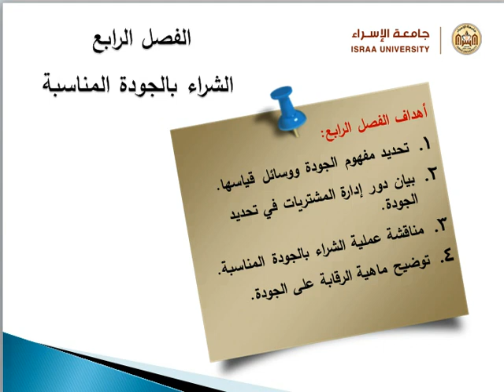الفصل الرابع 2 الشراء بالجودة المناسبة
أ.رونق أبوعاصي